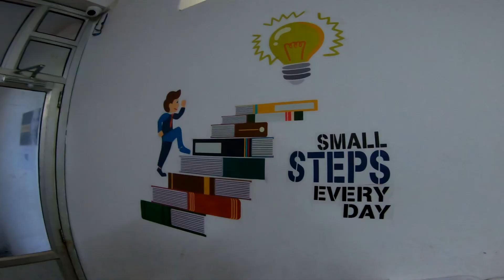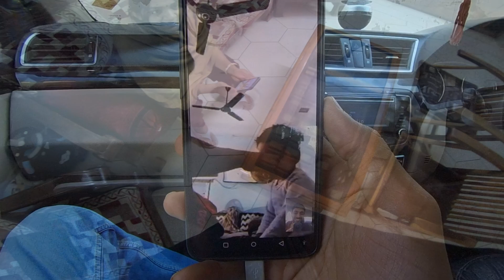The Burnout Day - Gaurav Solanki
Chocolate Day Burnouts special vlog
Happy Chocolate Day! if you're looking for a unique way to celebrate, why not try doing a burnout on your motorcycle?While this may sound intimidating, it's actually a relatively easy maneuver that can be done safely with a bit of practice. After doing the morning practice i went to work hope you enjoy my daily vlog. Peace

Please do "LIKE" the video if you enjoyed this little effort of mine.